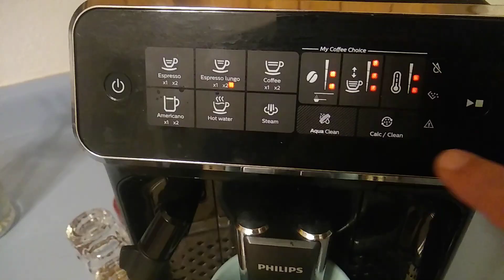Angel Fire 2020 Compilation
My first year with a real downhill bike at Angel Fire. It was 2020, so not so many trips to the park.